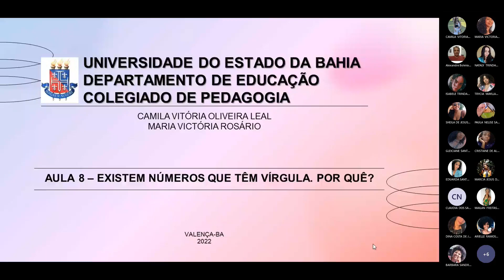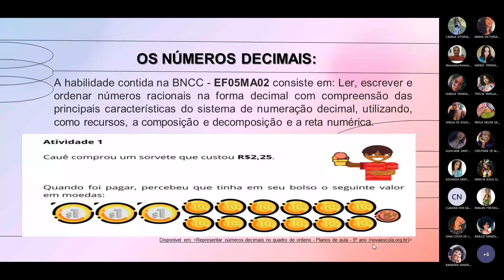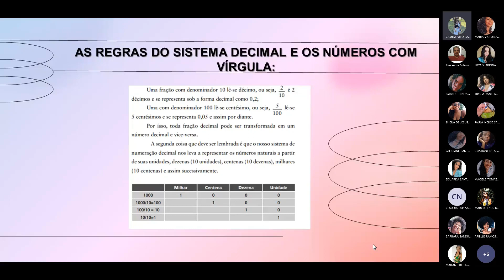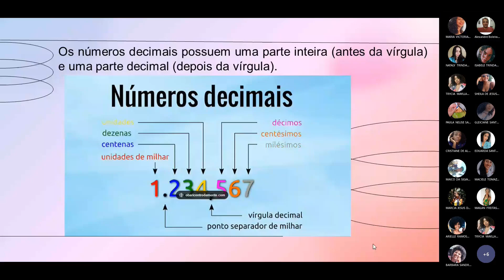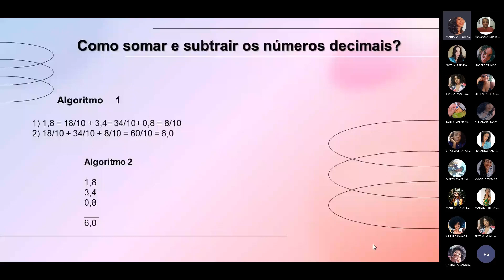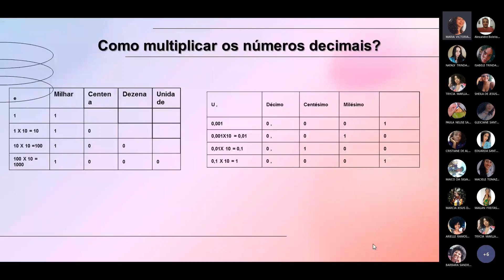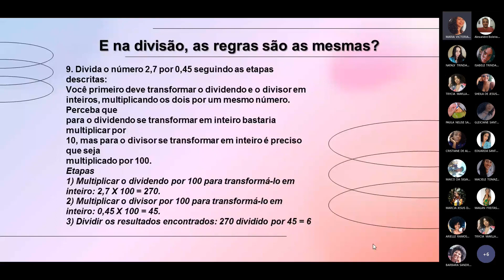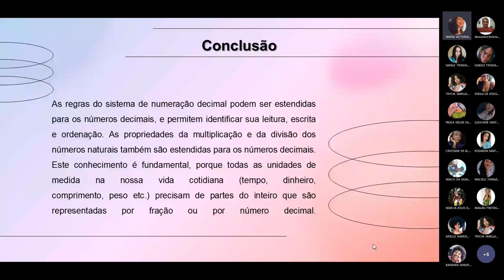Matemática. Educação Fundamental anos iniciais: Existem números que têm vírgula. Por quê?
Equipe: Camila Vitória e Maria Victória

Fonte
Matemática na Educação livro 2.  Volume 01

Matemática na Educação livro 2. Volume 02

Matemática na Educação livro 2. Volume 03